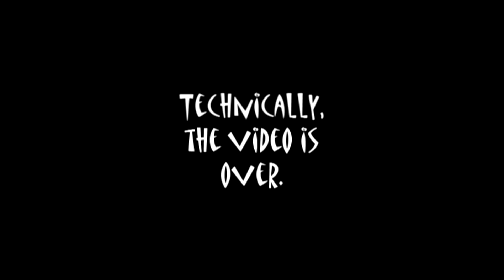Socal Newport June 2012 Session!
Riders:
Ryan Russel
Rich Slezak
Todd Carter
Bobby Carter
Jowii Felix
Ahmed Johnson
Sean Fontenot
Claude Hickman
Ed Nussbaum
Momo Lee

Them Hockey Players are Douchebags. End of story.